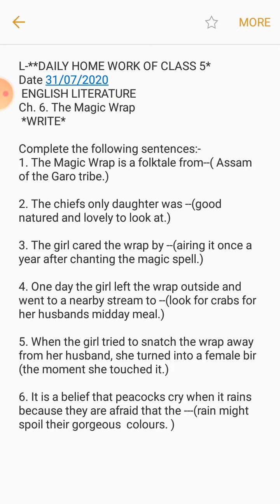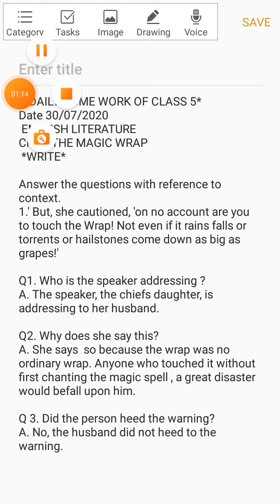CLASS 5 ENG LIT CH 6 THE MAGIC WRAP PART 2